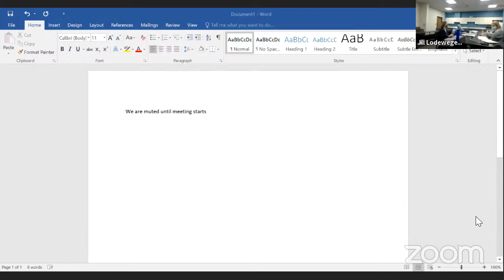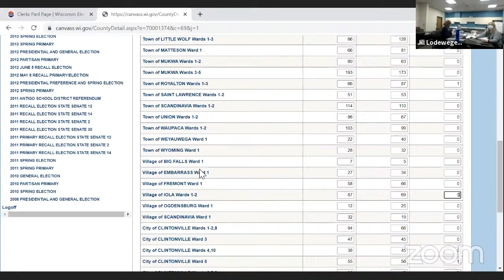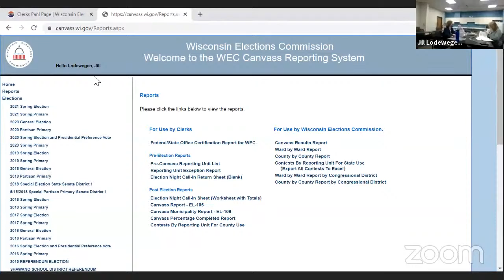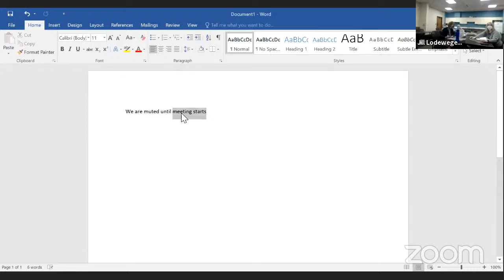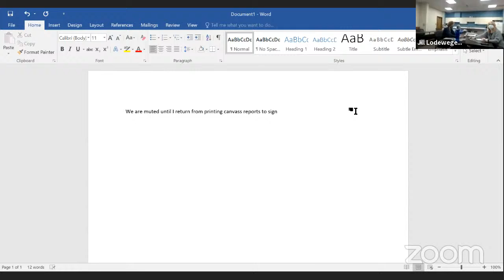Board Of Canvass April 12, 2021 for April 6, 2021 Election